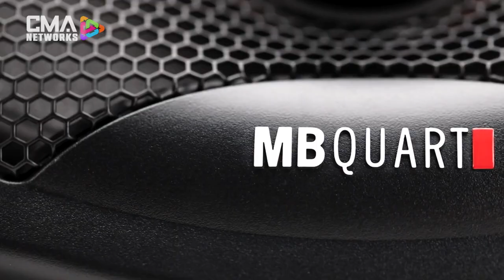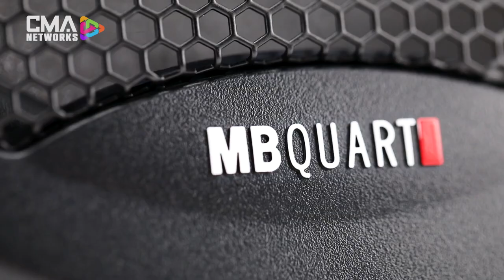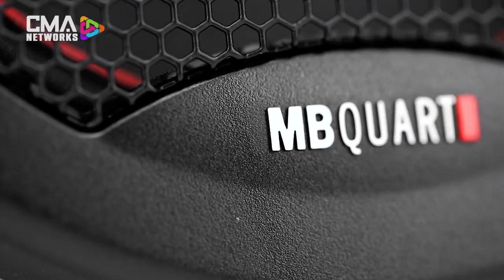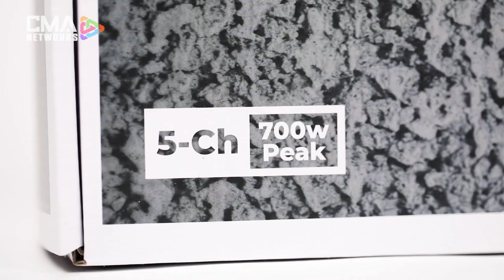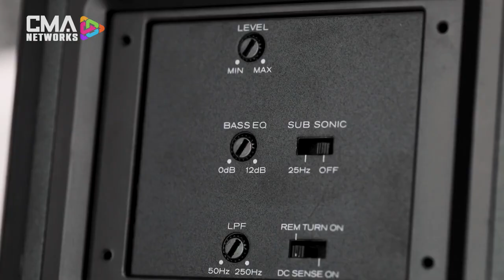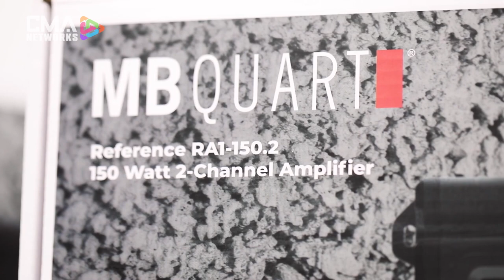MB QUART | CAR AUDIO | CONNECTED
CMANETWORKS.com presents MB QUART as we welcome product expert ROB ANDERSON to the show. Featured products include PREMIUM AND REFERENCE SERIES SPEAKERS, AMPLIFIERS AND SUBWOOFERS!